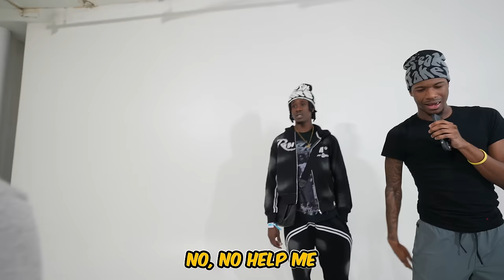20 WOMEN VS 1 RAPPER : ZEDDY WILL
20 Females Vs 1 Rapper Zeddy Will In New York !

Large in Everything ❤️